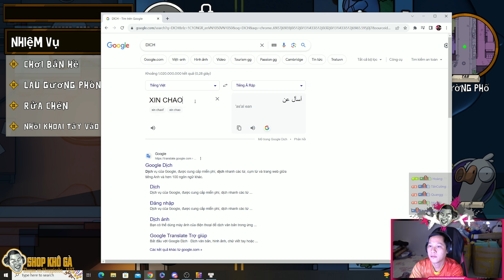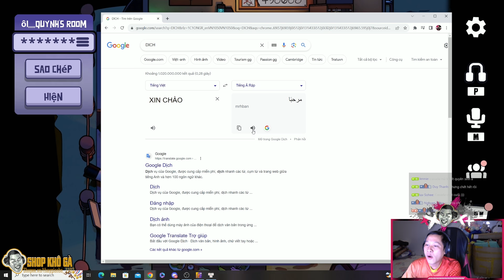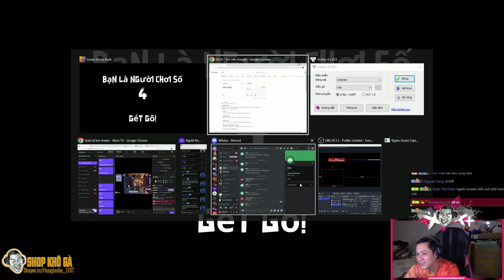GOOSE GOOSE DUCK | GIAO DIỆN LÀ CẢNH SÁT NHƯNG HỆ ĐIỀU HÀNH LẠI LÀ THÁM TỬ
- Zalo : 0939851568